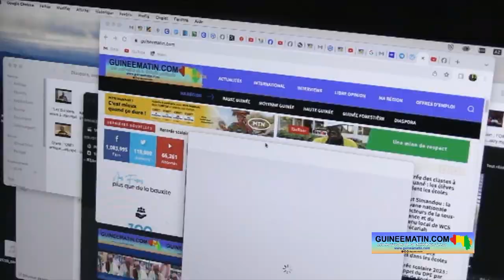Restrictions imposées à Guineematin.com : Alseny Sall de l'OGDH demande la libération du site